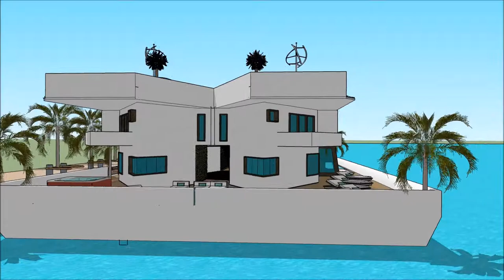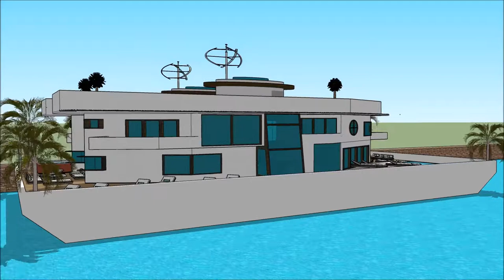Yacht Boat AUCKLAND ON WATER BOAT SHOW 2018 UNITED STATES US HOUSEBOAT luxury yacht legend floating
The houseboatzania launching an innovative high-end luxury yacht houseboat home design potentially as a display of exhibition of the Yacht Boat AUCKLAND ON WATER BOAT SHOW 2018 UNITED STATES US HOUSEBOAT  luxury yacht legend floating.

The collection of the Houseboatzania concept of @Yacht Boat AUCKLAND ON WATER BOAT SHOW 2018 UNITED STATES US HOUSEBOAT  luxury yacht legend floatingconsists of high luxury and architectural art pieces in minimalism combined with living on the waterfront of the harbour of

The houseboat yacht design has the basis to sustain living with high standards and contemporary structural design at Yacht Boat AUCKLAND ON WATER BOAT SHOW 2018 UNITED STATES US HOUSEBOAT  luxury yacht legend floating with numerous of prospects for excessive living and celebrating the desire of life worldwide: